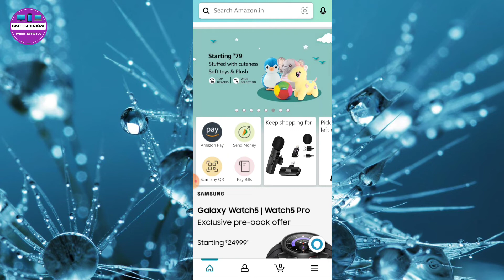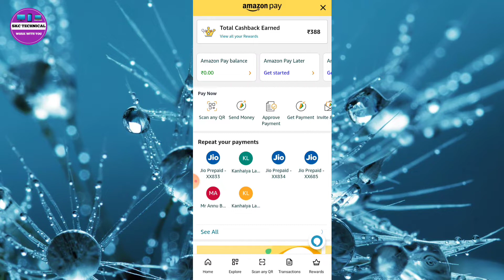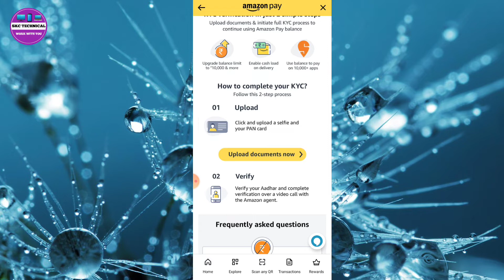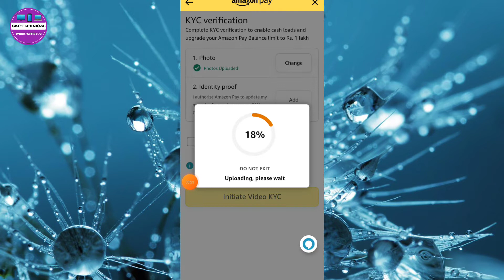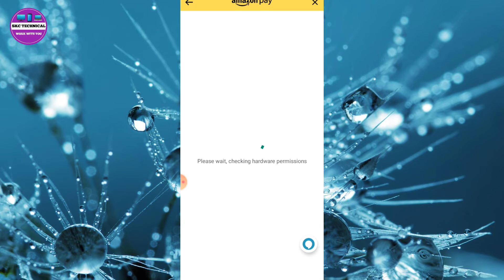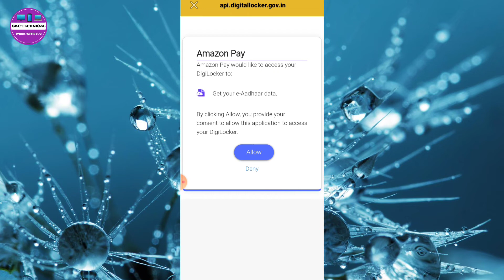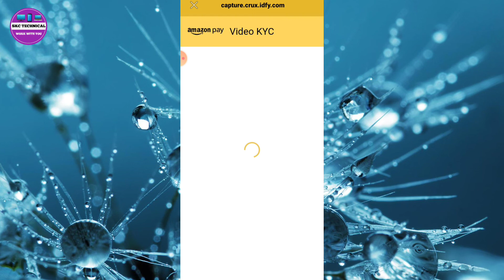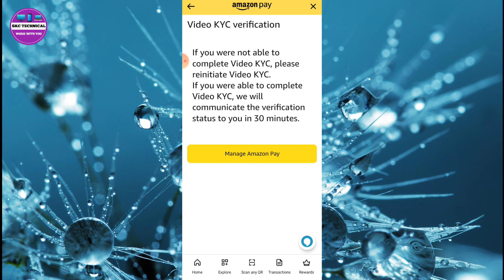Amazon Pay Full KYC मात्र 2 मिनट में Amazon wallet upi registration amazon video kyc process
Dosto Aaj Ki Is Video Me Maine ye bataya hai ki amazon pay wallet full KYC kaise kare